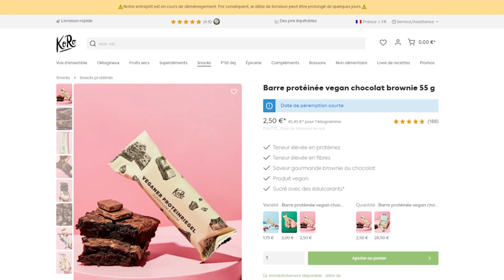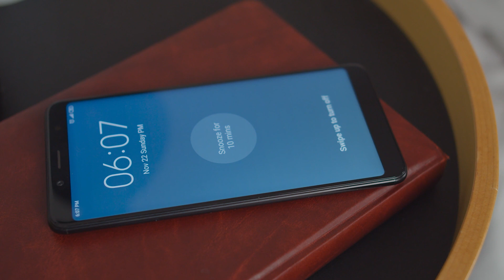Ils ont vécu l'HORREUR ... (THREAD HORREUR)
Je vous retrouve aujourd'hui pour une nouvelle vidéo contenant un thread horreur trop flippant ... Éteignez la lumière et venez frissonner avec moi ! 😱

Melvyn